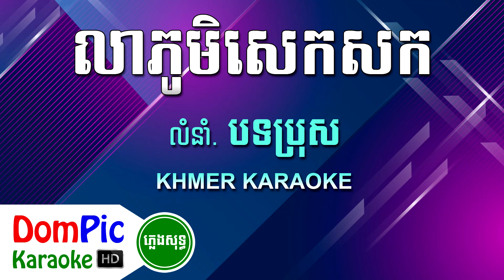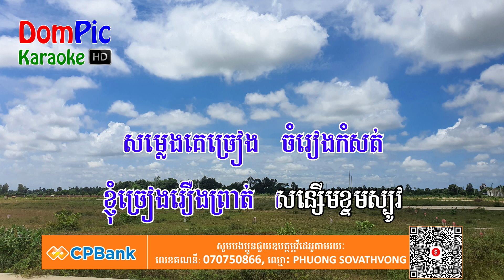លាភូមិសេកសក ភ្លេងសុទ្ធ Lea Phum Sek Sok DomPic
ប្រសិនបើបងប្អូនពេញចិត្ត បងប្អូនអាចឧបត្ថម្ភមកកាន់ខ្ញុំបាទ
ដើម្បីលើកទឹកចិត្តក្នុងការផ្សព្វផ្សាយបន្តបន្ទាប់ទៀត។
តាមរយៈ
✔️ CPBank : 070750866